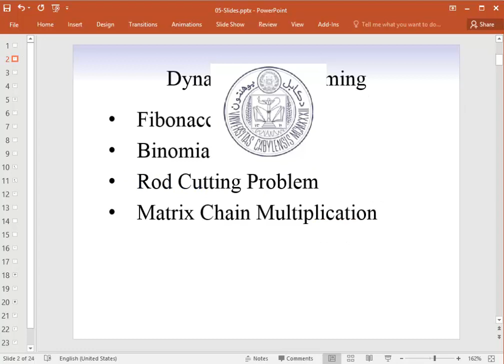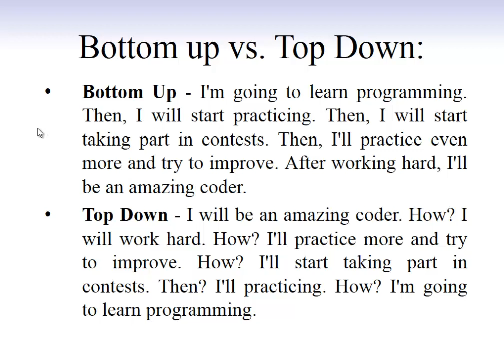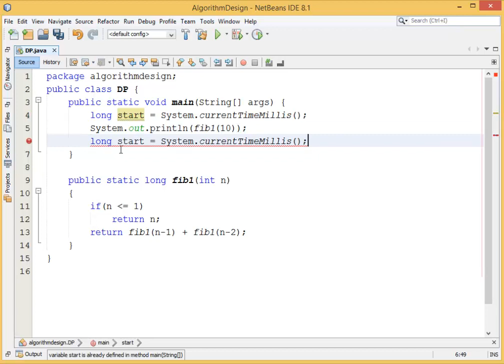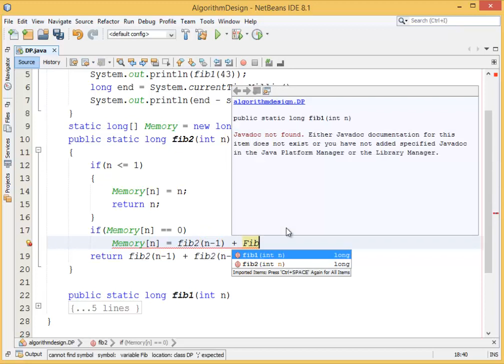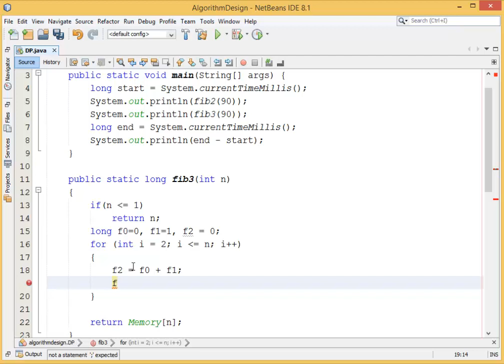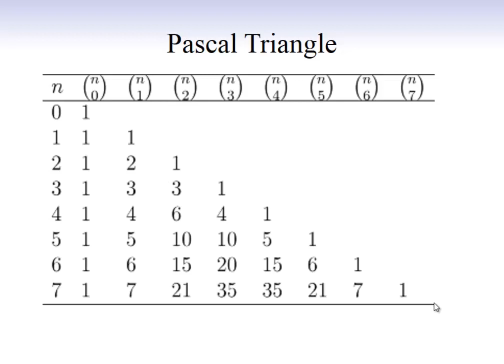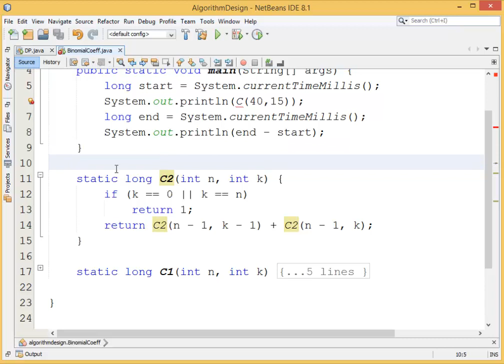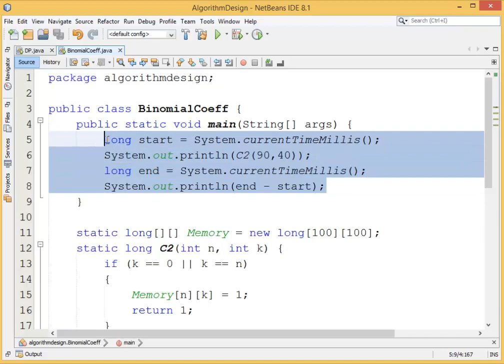Design and Analysis of Algorithms - Session08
در این جلسه با مفاهیم زیر آشنا می شویم:
Dynamic Programming
Fibonacci Numbers
Binomial Coefficients